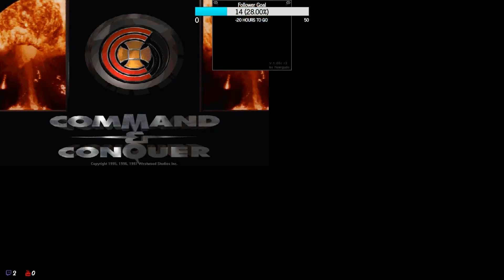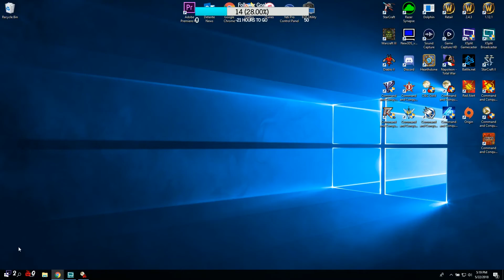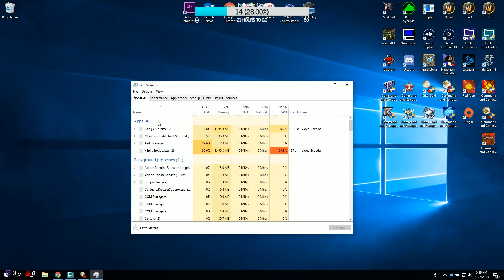C&C: The Covert Operations - GDI Mission #2 - Hell's Fury - 1080p